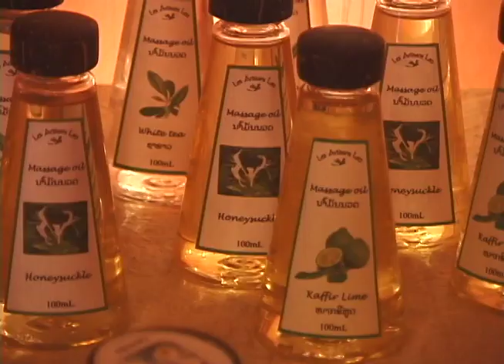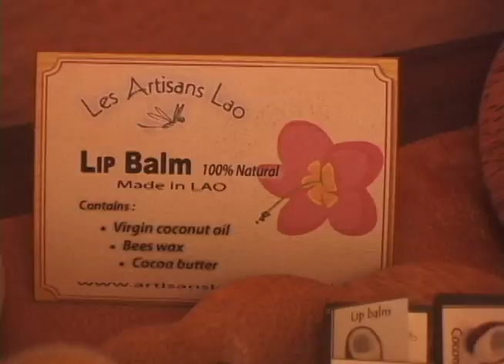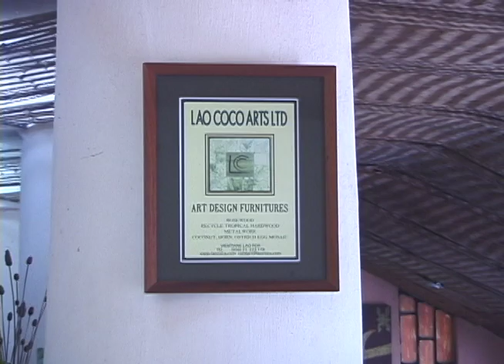Les Artisans Lao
"Les Artisans Lao" is the brain child of Lao Coco, a Lao company created in 1993 by the artisan, artist and philanthropist Michel "Mimi" Saada.  Convinced that education is the key to sustainable development, Mimi began training young Laotians in 1996 in handicraft processing from recycled raw materials (such as recycled wood) and non-timber forest materials (like coconut and bamboo).  As he led other training programs (including one project by the United Nations in Vientiane and another one by UNESCO in Luang Prabang), Mimi got the idea of a training center for disadvantaged and/or handicapped people in Vientiane.

"Les Artisans Lao" was created in 2004 as an on-the-job training center and social venture allowing disadvantaged, uneducated and marginalized people to receive an apprenticeship and to have the opportunity to earn a living.  The project focuses particularly on women, who are a majority among the beneficiaries. Our wish is that handicapped (those with mild physical or mental handicaps) and valid persons work together, without distinction.

The center is supported by foundations, private businesses and international organizations (including Population and Development International and Handicap International Belgium).